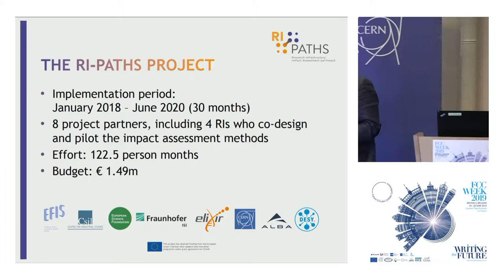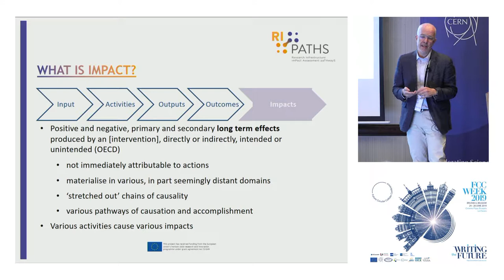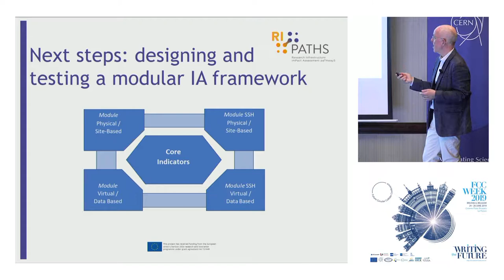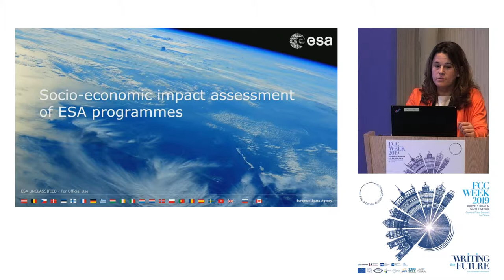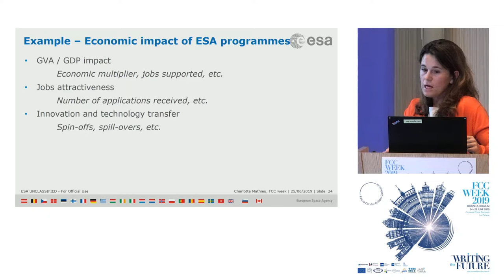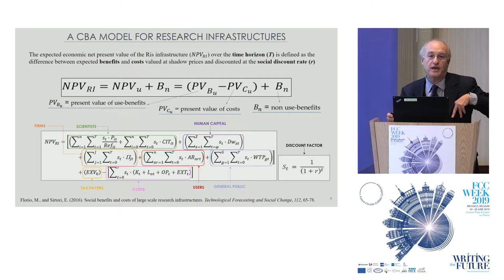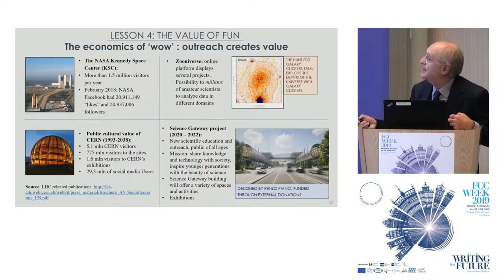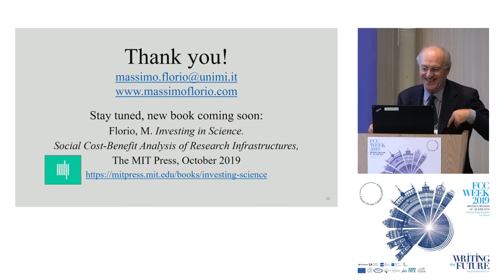FCC Week 19 - Economics of Science Workshop (2nd session)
Recording of the second session of the Economics of Science Workshop discussing different methods for impact assessment.

Speaker include:

- Designing a socio-economic impact framework for research infrastructures: lessons from the RI-PATHS project (Alasdair Reid, EFIS centre).

-  Socio-economic impact assessments of ESA programmes (Charlote. Matthieu, ESA).

-  Social Cost Benefit Analysis (CBA) of research infrastructures in physics (Massimo Florio, UNIMI).